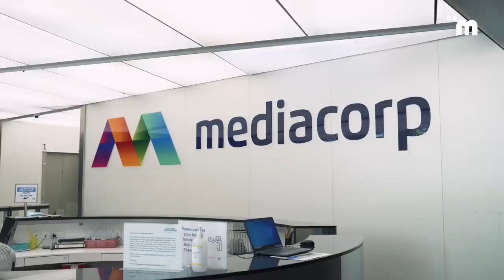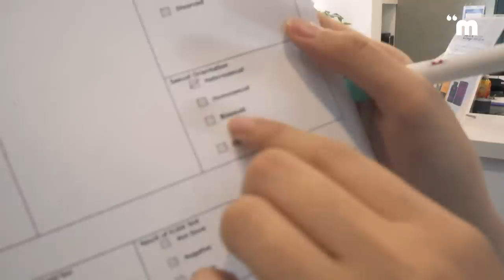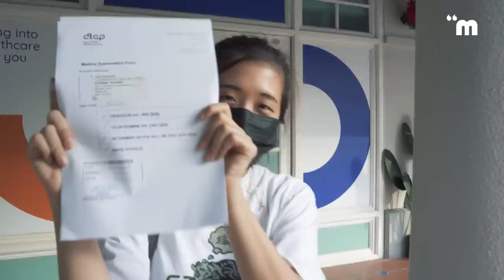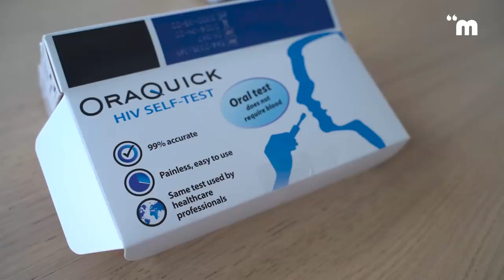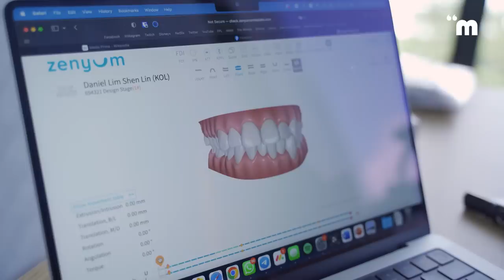the one where ryan teaches us how to vlog (ft. ryan tan) | the besties vlog ep.3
In this episode, Ryan (not-from-NOC) and John confront Alison, we each take a HIV test, and we try our best to fix Dan's crooked teeth before his wedding next year. Also, Dan reveals who he voted for during the Malaysian GE?!

If you read til the end, comment "Alison please check your mic before filming"
Stand a chance to win a pair of round-trip* flight tickets or a 2D1N staycation at Sofitel Singapore Sentosa Resort and Spa. Here's what you need to do:

(1) Complete your Free Online Smile Assessment
(2) Attend your dental appointment during the giveaway period: 01 December - 15 December 2022

Get started by assessing your suitability for the Zenyum Invisible Braces with 4 🦷 pics:

Edited by:
Alison